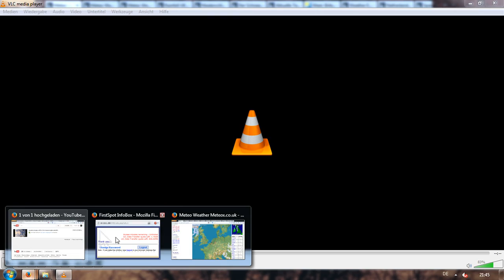1.6.2014 uk FAKE CLOUDS weather wetter manipulation HAARP radar anomalies